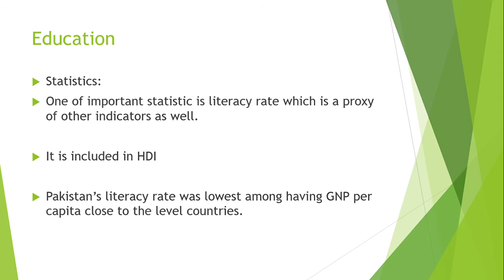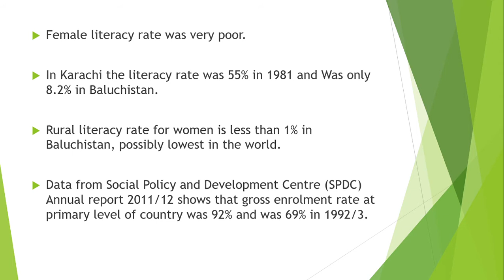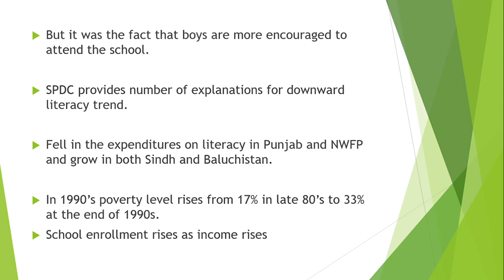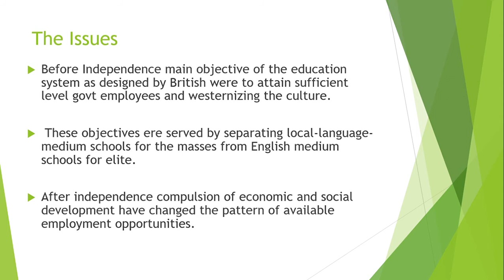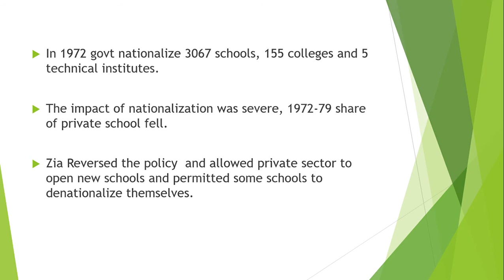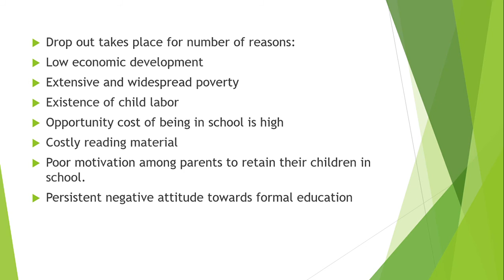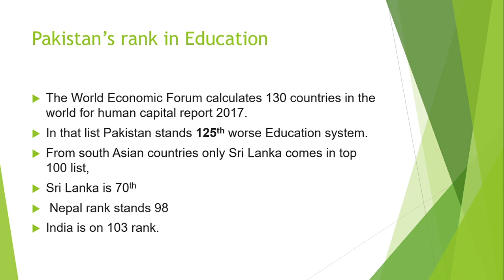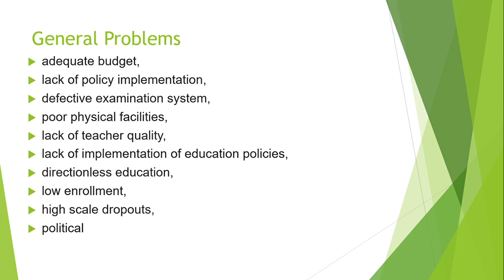Lecture # 38 | The Education Sector in Pakistan | Issues in Pakistan Economy.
this video is about the education sector of Pakistan. the problems associated with the education sector and the major trends and reforms in the education sector are discussed. if you like the content
Happy Learning